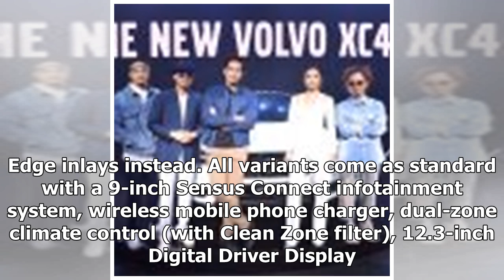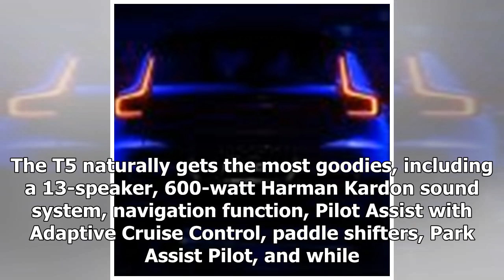Volvo XC40 launched in Thailand - from 2.09 mil baht | k production channel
The Volvo XC40 was recently launched in Thailand, where it is offered in two variants – T4 Momentum and T5 AWD R-Design. Prices start at 2,090,000 baht (RM266,7...